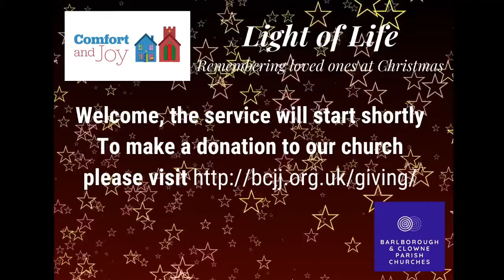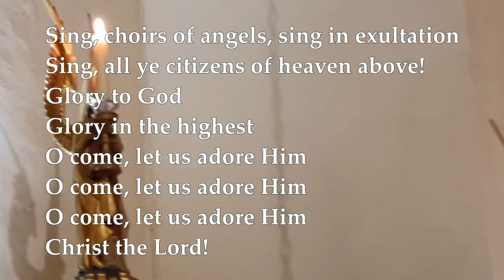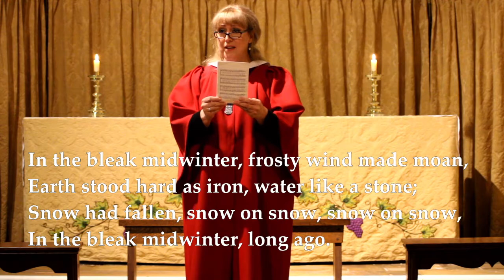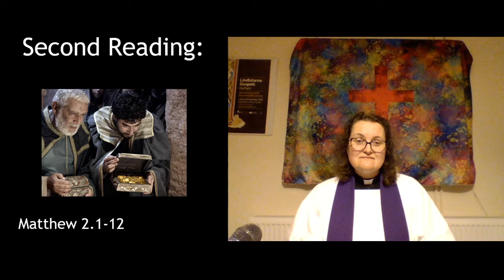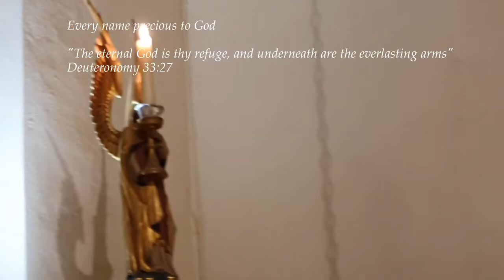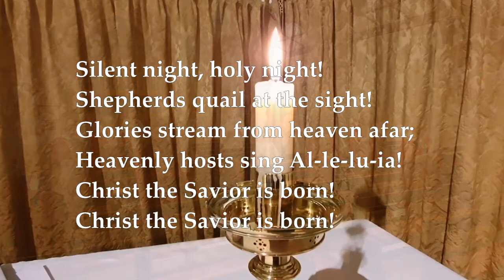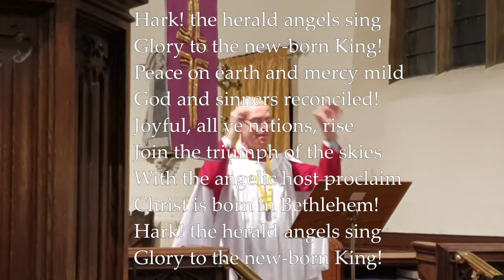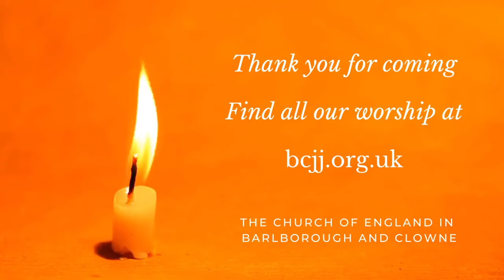Light of Life Christmas Memorial Service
Remembering our loved ones at Christmas, dedicating lights on our Christmas Trees.